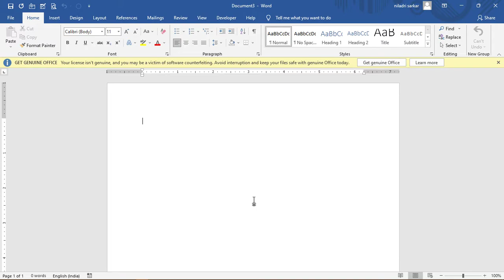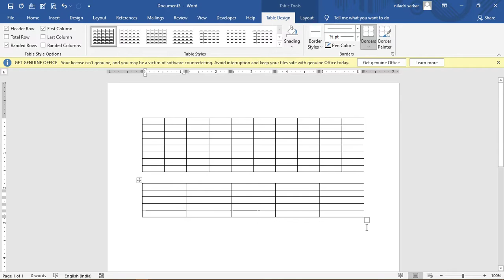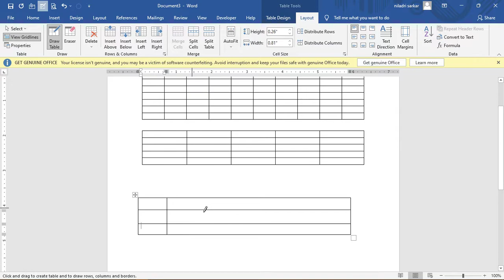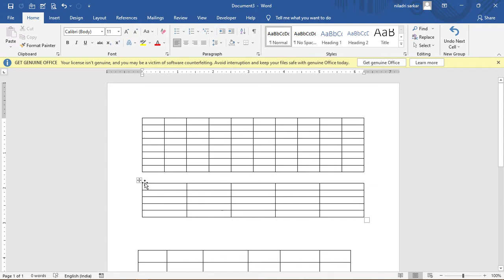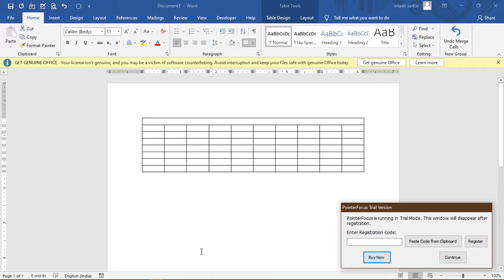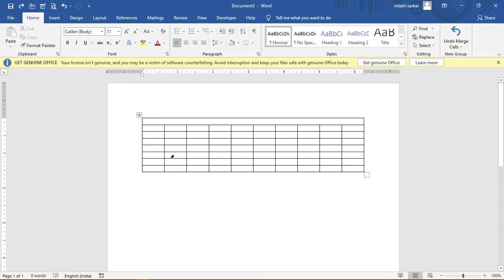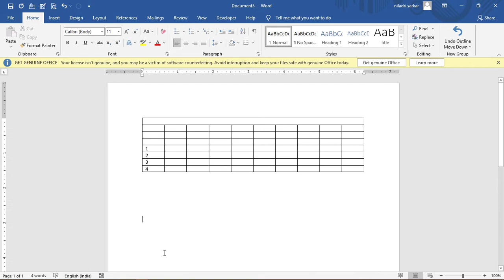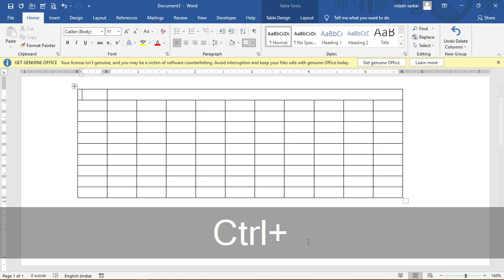एम एस वर्ड मे टेबल बनाने के अलग अलग तरीका और शॉर्टकट II New Tips Tricks & Shortcut for Table II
आज  की इस  विडिओ मे आप शिकहेगे , MS- Word मे टेबल  बनाने के  अलग  अलग तरीके जो  आपको लिये बहुत महहतपूर्ण है। इसके  आलबा टेबल मे use होने बाली एसी shortcut कमांड जिनका उपयोग सायद  अपने पहले कभी बही किया होगा ।
MS Word টেবিল shortcut Key কিভাবে  Use করবেন

How to Create different types of Table in MS Word II
Table Shortcuts in MS Word
New Shortcut Tips & Tricks key for MS Word